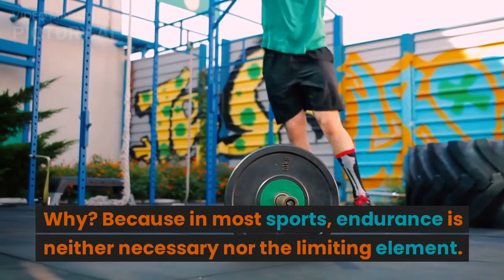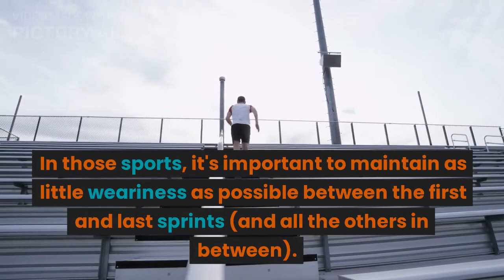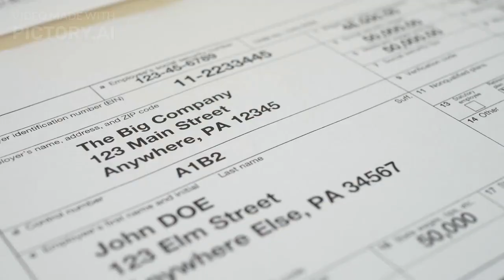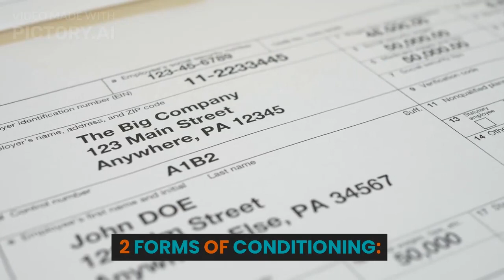DIFFERENCE between ENDURANCE and CONDITIONING.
In this video we would like to explain to you the difference between Endurance and Conditioning